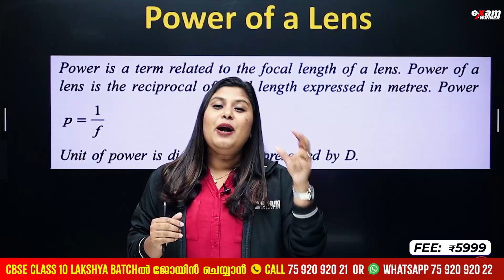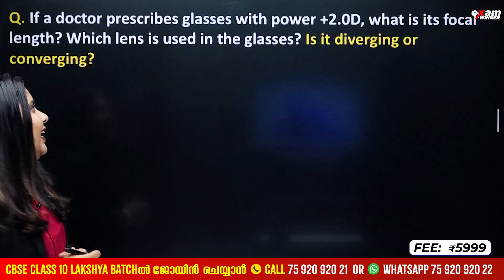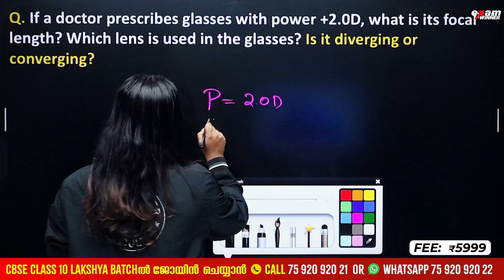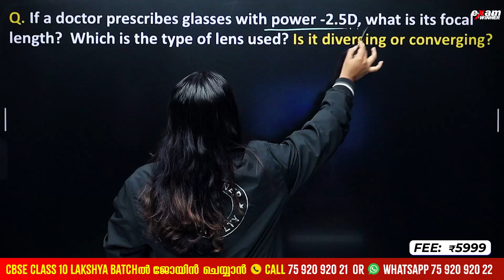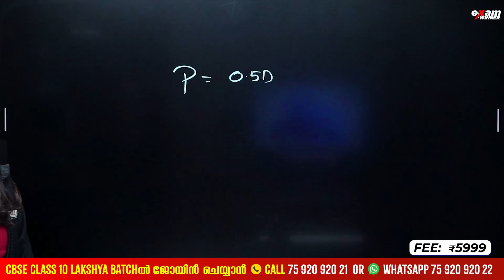INFINITO SERIES | POWER OF LENS | EXAM WINNER CBSE